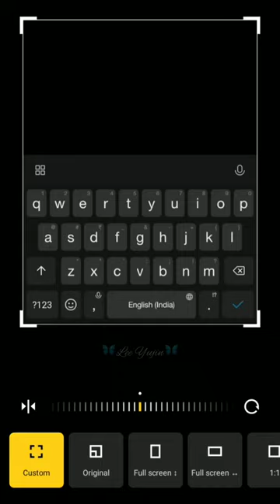Sunshine🌞 shorts felix straykids